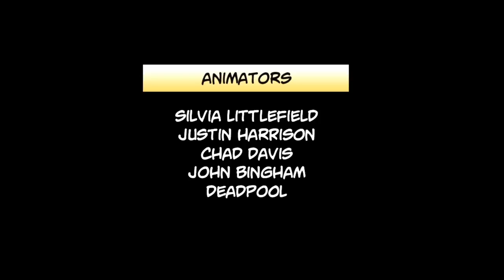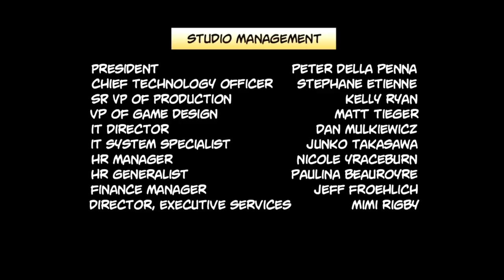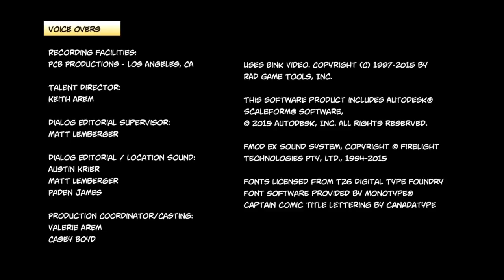Deadpool Finale - Stomped His Ass